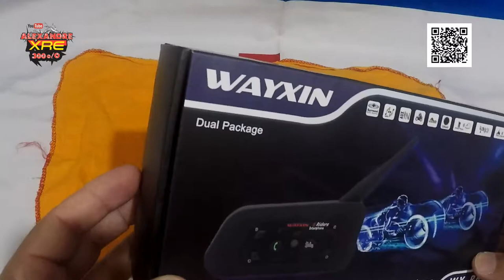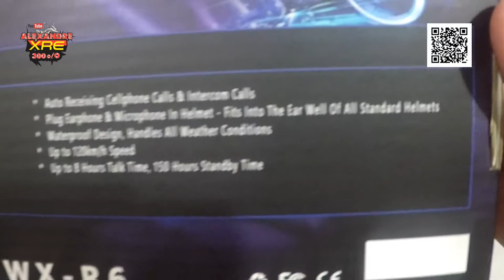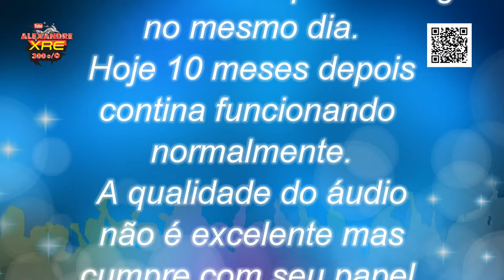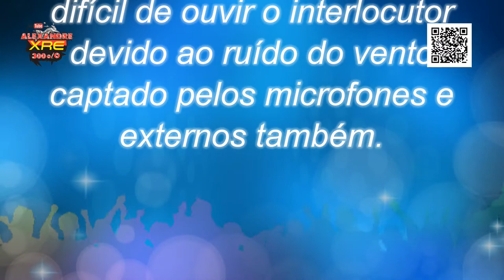Intercomunicador (unboxing)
Unboxing e guia rápido de uso de intercomunicador V6.

LaranjaMecânica
Alien Motos
Tasouza Rider
Queiroz_zs